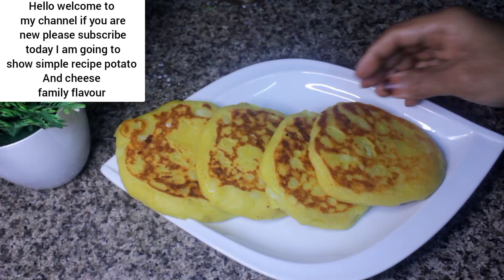waa huwal intan bes ah hadad cuntit wad kucayili🤤 make this way potato delicious breakfast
BISMILLAH RAHMANI RAXIM ALLAHU MASALI ALA MOHAMMED EASY BREAKFAST